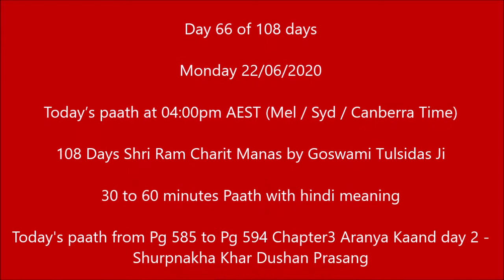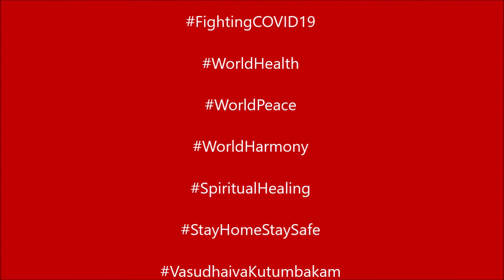Shri Ram Charit Manas Paath 108 Days Yr2020 Day 66 Pg585 to Pg594 Aranya Kaand Day 3 Shurpnakaha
Day 66 of 108 days

Monday 22/06/2020

Today’s paath at 04:00pm AEST (Mel / Syd / Canberra Time)

108 Days Shri Ram Charit Manas by Goswami Tulsidas Ji

30 to 60 minutes Paath with hindi meaning

Today's paath from Pg 585 to Pg 594 Chapter3 Aranya Kaand day 2 - Shurpnakha Khar Dushan Prasang

FB live from AmitabhSingh Page)

Live videos will be posted on YouTube.

ThankYou Piyu for the supervision and support.

Regards.
AmiPiyu